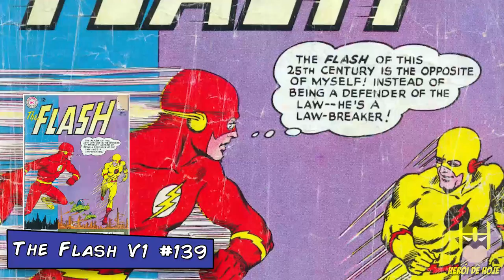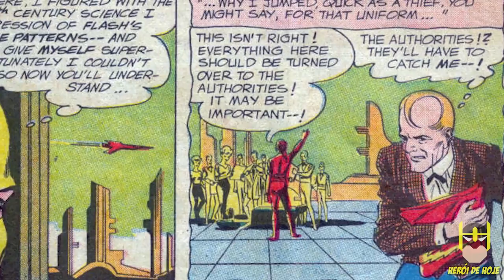ORIGEM DO SUPERVILÃO: FLASH REVERSO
OUTROS VELOCISTAS